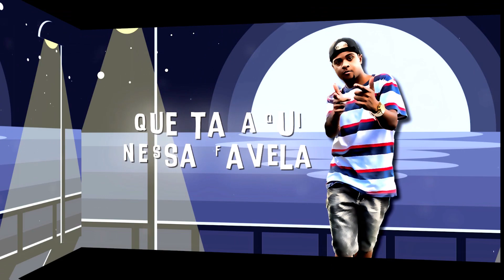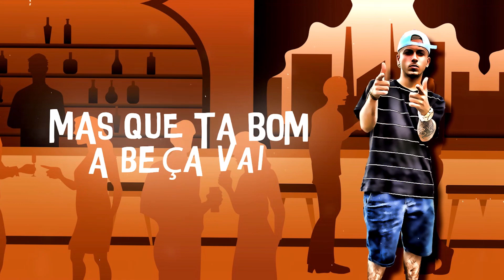Mcs Nando e Luanzinho - Movimento Sexy (Lyric Video) DJ Sadall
Artista: MCs Nando e Luanzinho
Produção: DJ Sadall

Lyric Video: Quality Designer - Felipe Lombardi

Ano 2018.